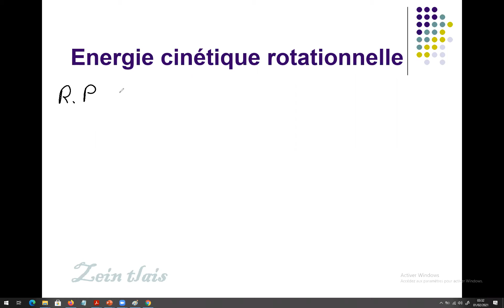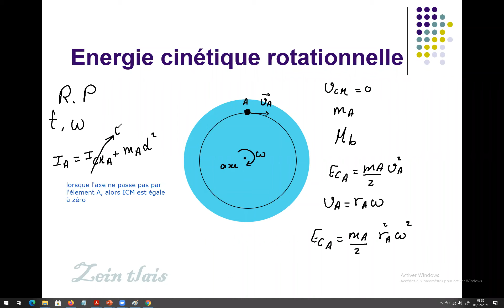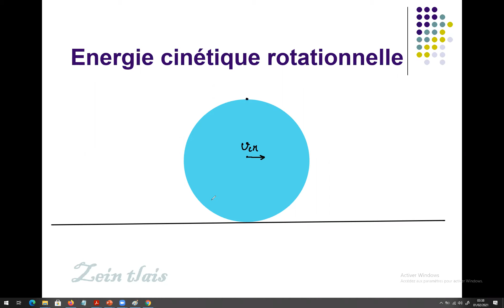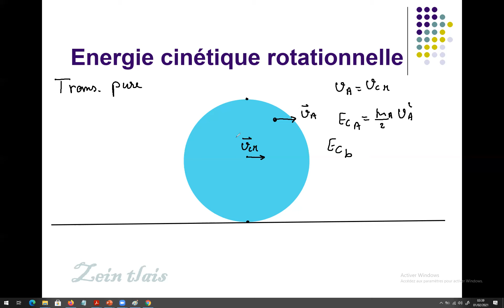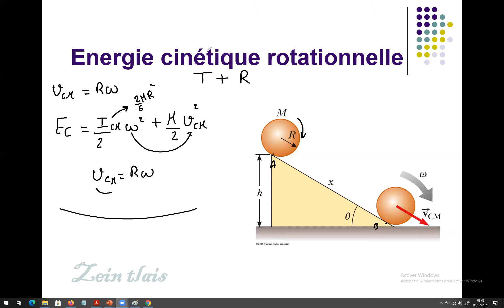10 5 Energie cinétique rotationnelle